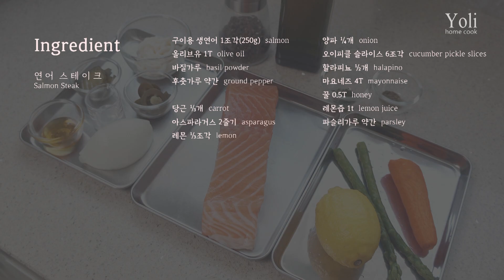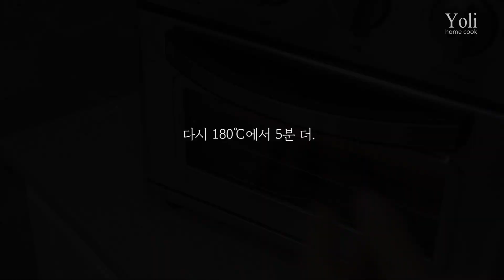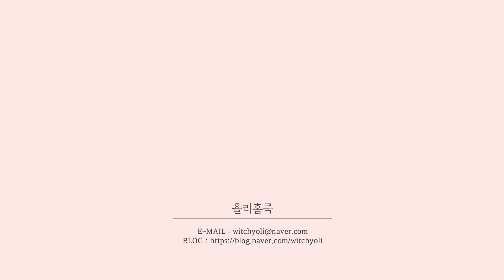에어프라이어 요리 10분 완성! 연어 스테이크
10분이면 완성되는 에어프라이어 요리!
연말에 연어스테이크를 멋지고  쉽게 만들어 보세요.^^
맛도 분위기도 끝내준답니다.

* 설정에서 1080P HD화질을 선택해 더 좋은 화질로 동영상을 시청하세요.
* 모바일로 자막이 잘 안 보인다면 설정에서 자막을 켜서 보세요.^^

*제 레시피는 계량컵 200ml를 1C으로, 계량스푼 15cc를 1T, 5cc를 1t로 표기 하고 있어요.

[ 1인분 재료 ]

구이용 생연어 1조각(250g), 올리브유 1T, 바질가루, 후춧가루 약간
당근 ⅓개, 아스파라거스 2줄기, 레몬 ⅓조각

[ 타르타르 소스 2인분 재료 ]

양파 ¼개, 오이피클 슬라이스 6개, 할라피뇨 ½개, 마요네즈 4T, 꿀 0.5T, 레몬즙 1t, 파슬리가루 약간

[ 만드는 법 ]

1. 생연어에 올리브유 1T, 바질가루, 후춧가루 약간을 뿌려 마리네이드해요.
2. 야채는 먹기 좋은 크기로 썰어 놓아요.
3. 타르타르 소스 재료를 섞어요.
4. 에어프라이어에 넣어 180℃에서 10분간 구워요.

ⓒ 2019 by Yoli home cook. All rights are reserved.